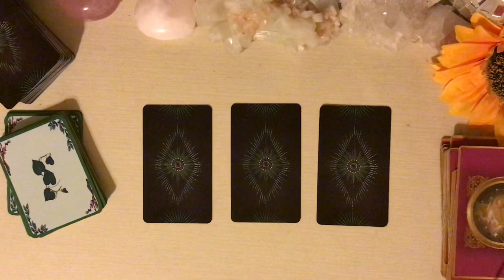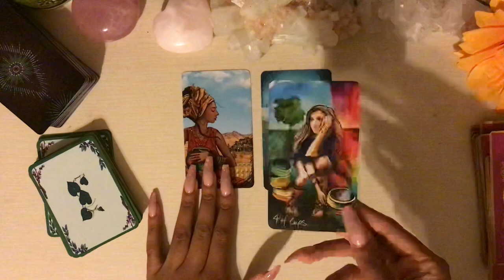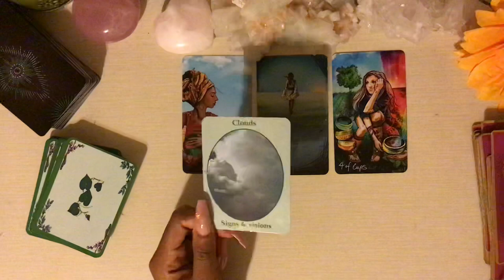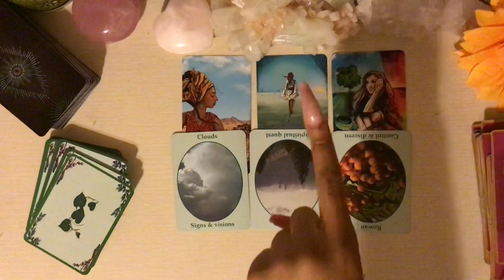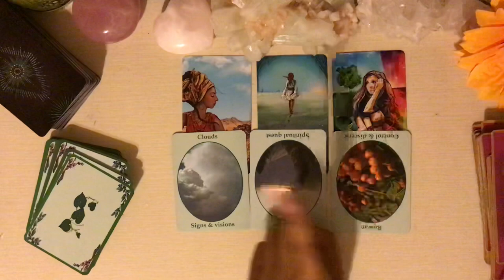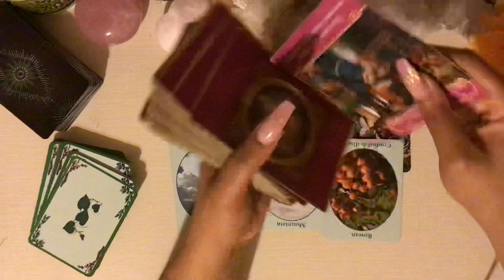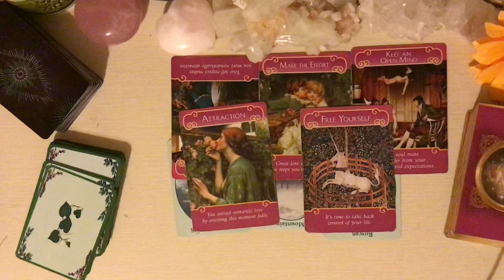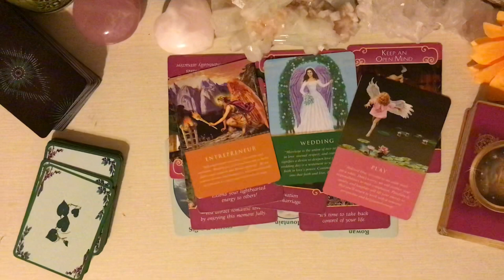SCORPIO APRIL TAROT MESSAGE: JUSTICE WILL BE SERVED ✨🌪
ALL PROCEEDS WILL GO BACK TO THE CHANNEL TO OFFER MORE DIVINE MESSAGES 🪐💫🔮💕❤️